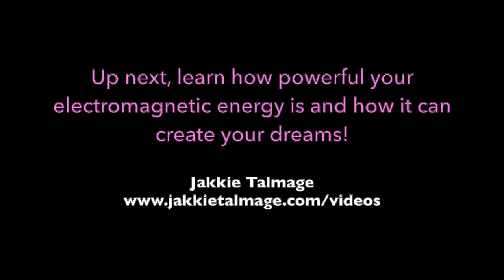Exercises to experience your MindBody Connection in Action!